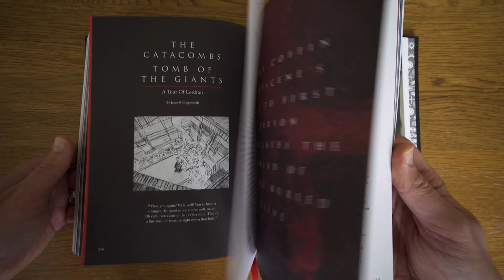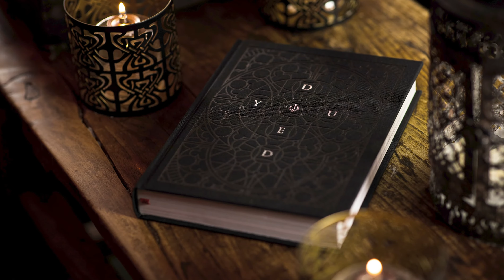VIEW THE INSIDE OF YOU DIED